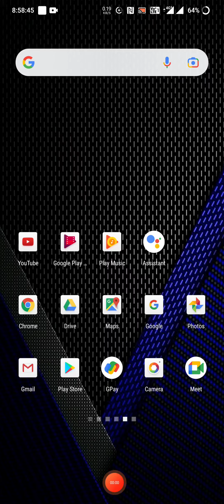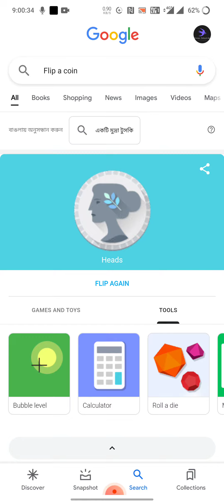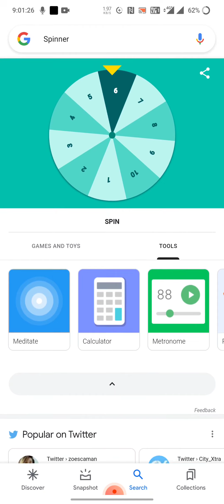Meditation Game !! You must try ! Flip Coin # Roll a Die # Meditate # Fidget Spinner # ....Etc 🤗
Google Search # Google Magic trick # Try on your phone now